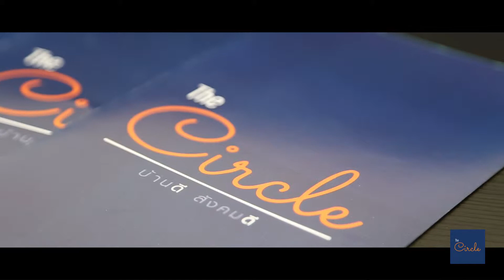The Circle : หมู่บ้านเดอะเซอเคิลสุรินทร์